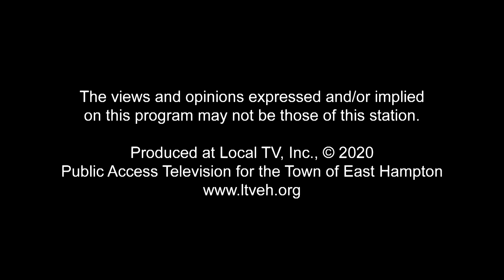Successful Philanthropy - Diana Weir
Guest: Diana Weir,
Chair of the LTV Board of Directors